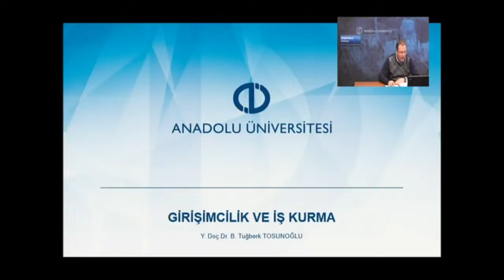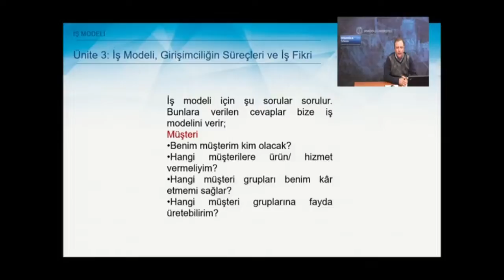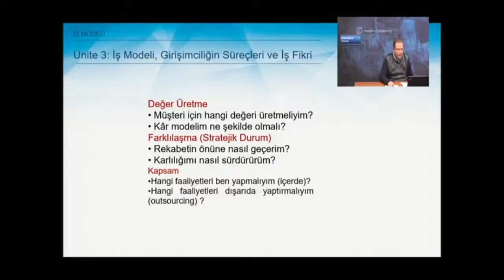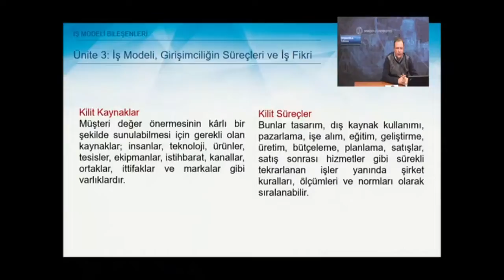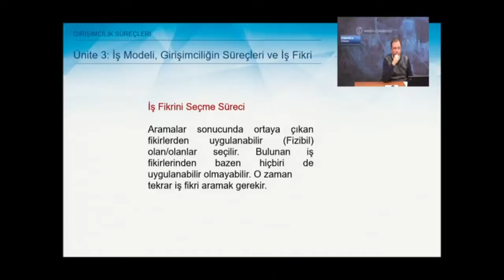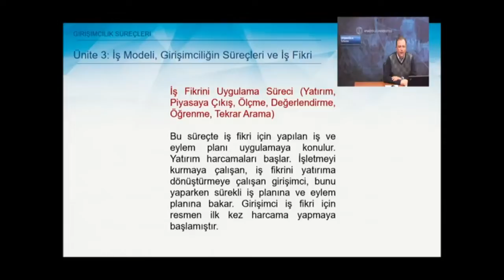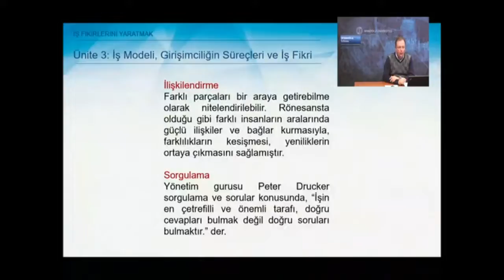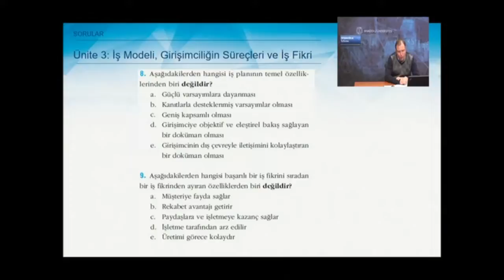Girişimcilik ve İş Kurma (3. ünite)